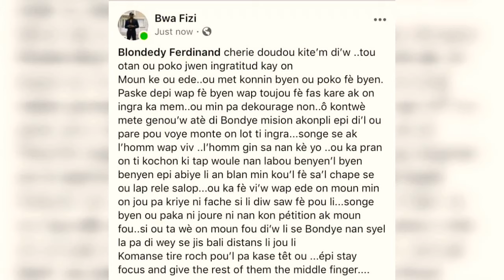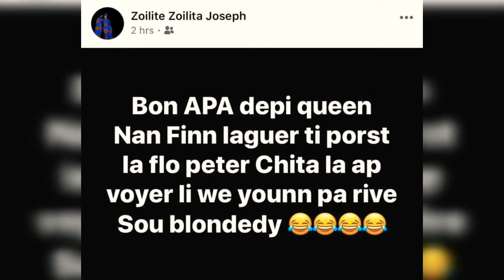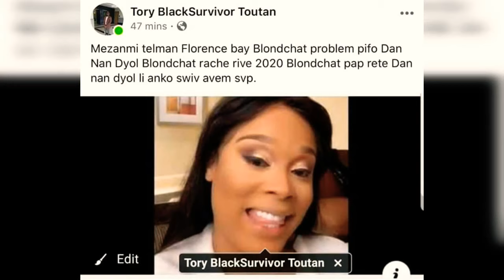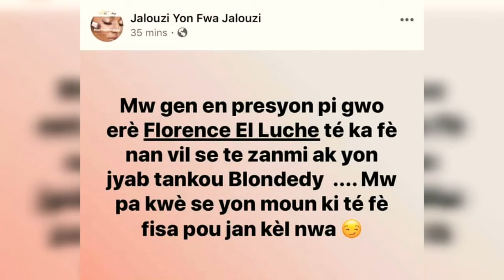Blond avek Flo ap pase fanitik yo nan betiz 😂😄 yo pa fache vre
mesi paskew te gade ti video sa pa bliye like abone komante pataje love u❤